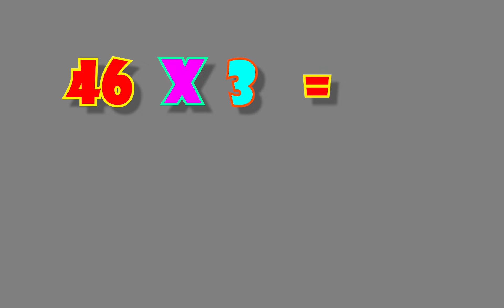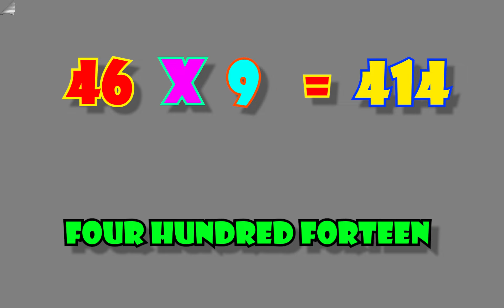Table of 46